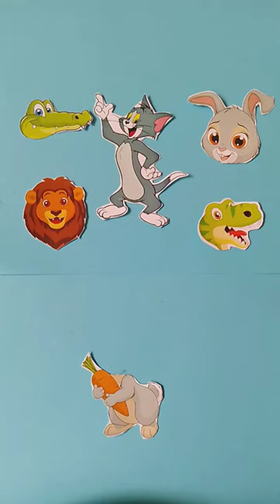match head puzzle rabbit |wrong head match puzzle